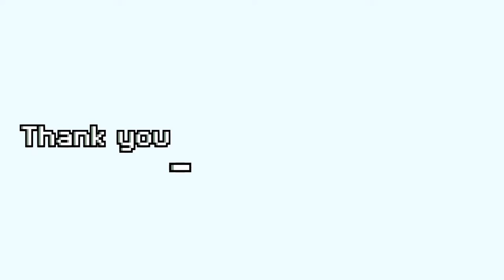Apex Cleanup C r e w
Phew, it's gettin rough.

"Fragmented"
Cybernetika feat. Xenofish

Creative Commons (video only) allowed with credit in description.